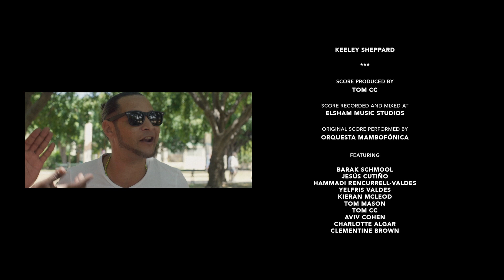CUBA IN A BOTTLE - EPISODE 4 "NEW ERA"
TO UNDERSTAND THE HISTORY OF CUBAN RUM IS TO UNDERSTAND THE HISTORY OF CUBA ITSELF.

Anyone with even a fleeting relationship with Cuba knows that rum has influenced virtually every aspect of Cuban culture. From belief systems to music to revolution, rum has been there, playing its part. "Cuba in a Bottle" tells its story throughout each step of the island’s history, with hand drawn animation, a full original soundtrack that was recorded with a full Cuban band and a diverse cast which reflects the melting pot that is Cuba’s past and present. From rarely filmed religious ceremonies, to the barracks of the sugar cane cutters, the story is told through interviews with legends from the world of music, sport and film as well as a host of Cuban rum experts and master blenders, to reveal how rum is the lifeblood of the country and still remains the sweet pulse of the Cuban soul.

Directed & Produced by BEN HOLMAN & CHARLIE INMAN
Written by CHARLIE INMAN, BEN HOLMAN & DAVE BROOM
Editor & Assistant Director - FRANCISCO FORBES
Director of Photography - BEN HOLMAN
Animation - GERVAIS MERRYWEATHER & TOM MALINS
Original Score by - TOM CC & BARAK SCHMOOL
Voiceover - JOE SHIRE
Produced by BEIJA FILMS in association with KNOCK KNOCK